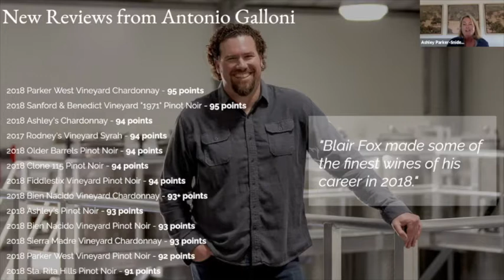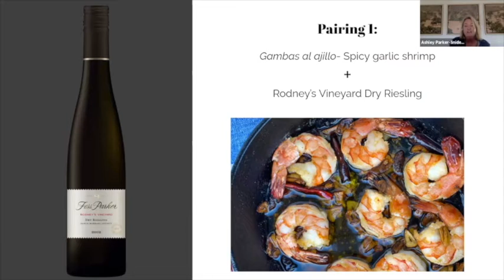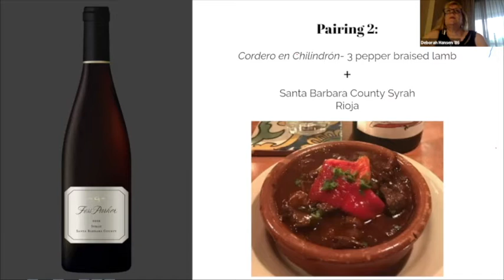Perfect Pairings | Food and Wine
Have you ever wanted to learn about food and wine pairing from people who do it for a living?  Don't miss this fun opportunity to learn from Ashley Parker Snider '86, Co-Owner of Fess Parker Winery in Los Olivos, Calif., and Deborah Hansen '86, owner/chef/sommelier of Taberna de Haro in Brookline, Mass. They will guide you through tasting three wines and two Spanish dishes.

**More info**